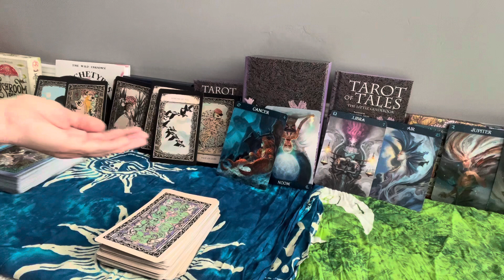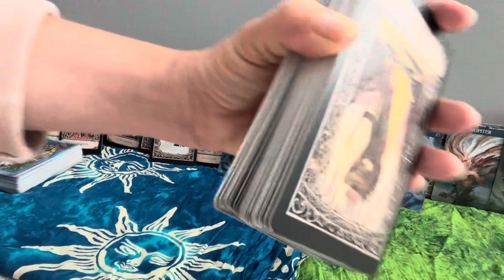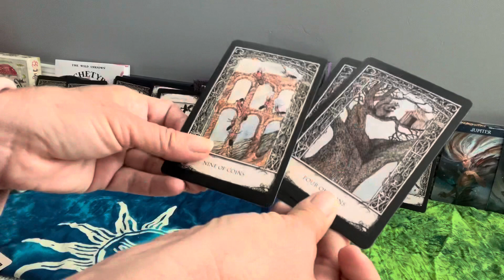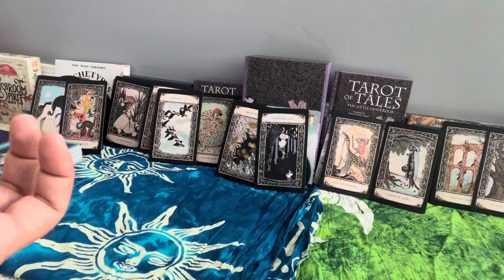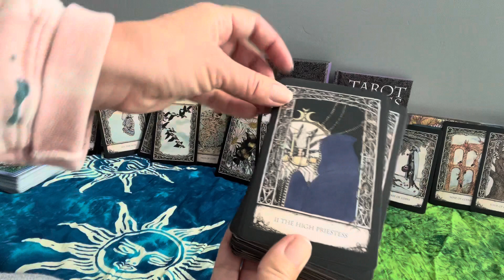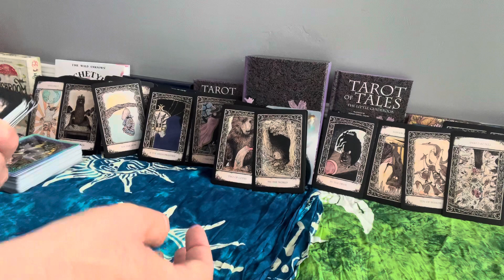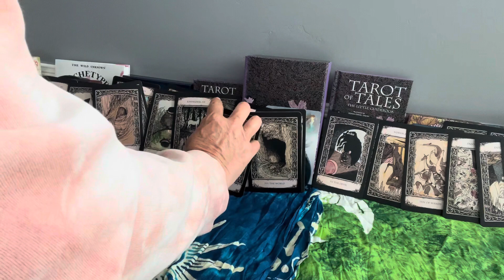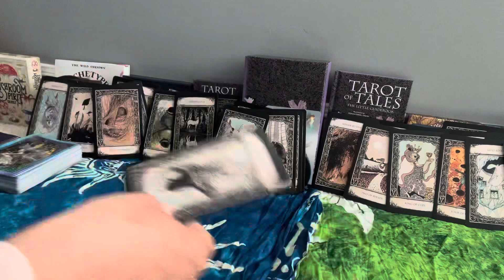Continued. Libra ♎️ Sagittarius ♐️ Aries ♈️ Cancer ♋️ Leo ♌️ Virgo ♍️ Capricorn ♑️ boots 👢🚶‍♀️